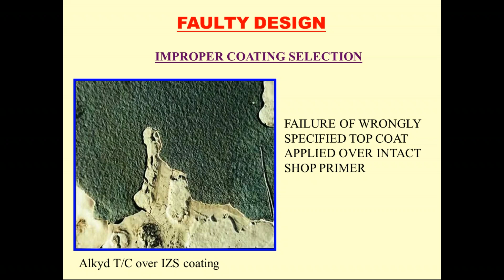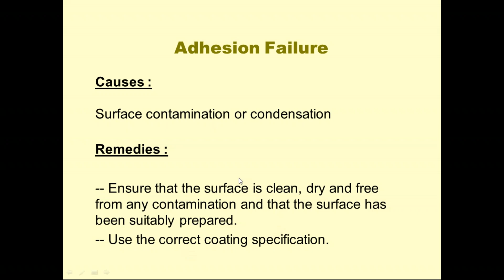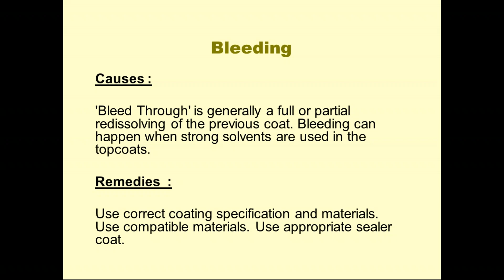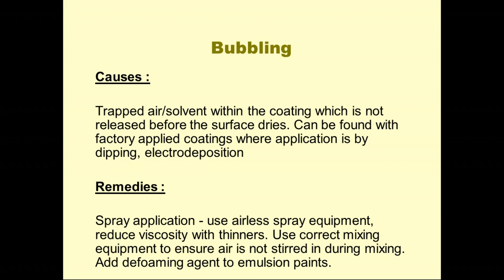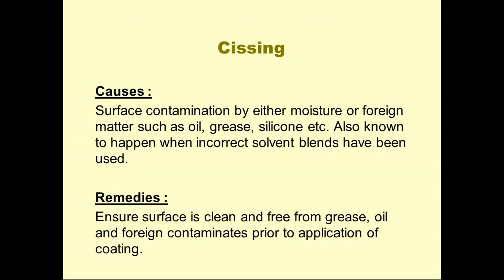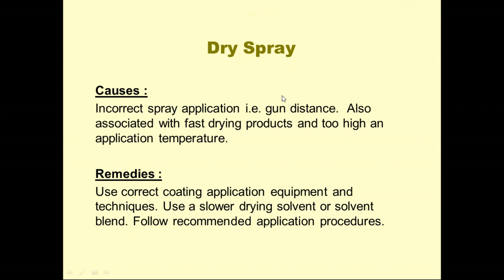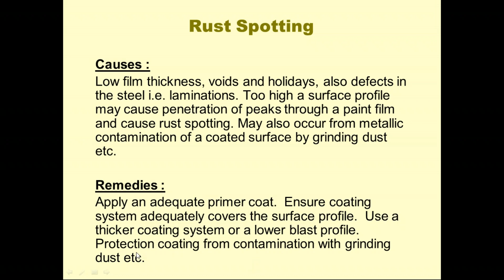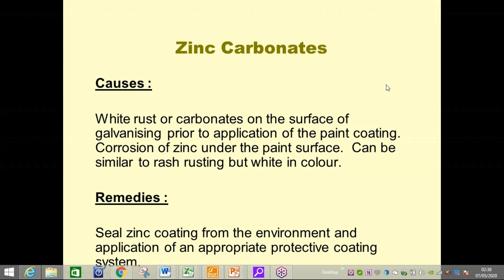Online Training Painting Defects,Coating Failures with root cause and corrective Action.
Paint Defects, the causes and solutions. Coating failures with root cause and corrective action. Defects in paint, blistering, chalking, Alligatoring,  Chalking, coating failure, Loss of Adhesion, Holiday defect type and analysis. The paints defects are explained via cause and remedy.